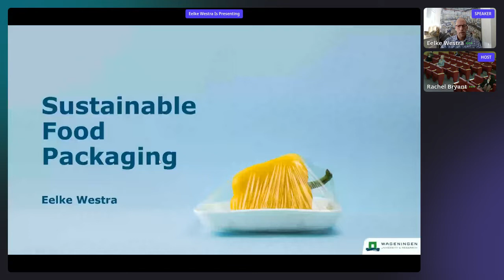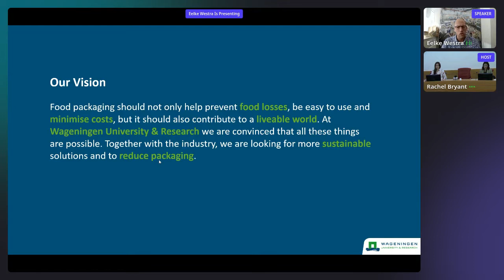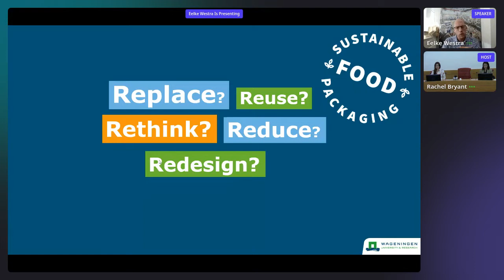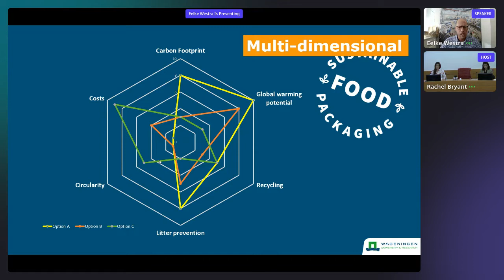MASTERCLASS - Sustainable Packaging